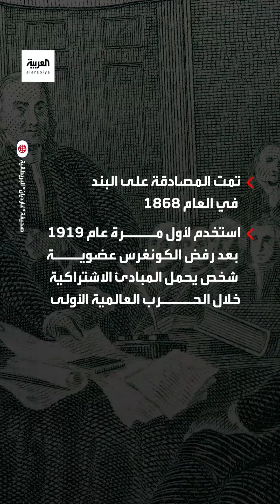بند مهم في الدستور الأميركي قد يحرم ترمب من الرئاسة لعام 2024.. ما هذا البند؟